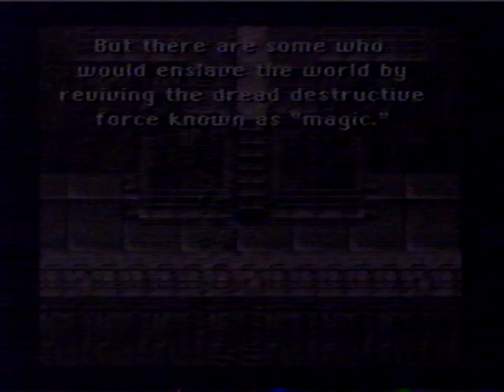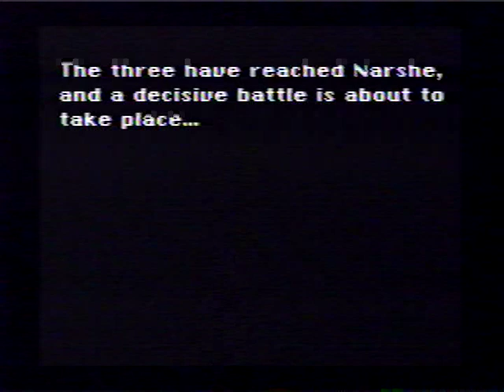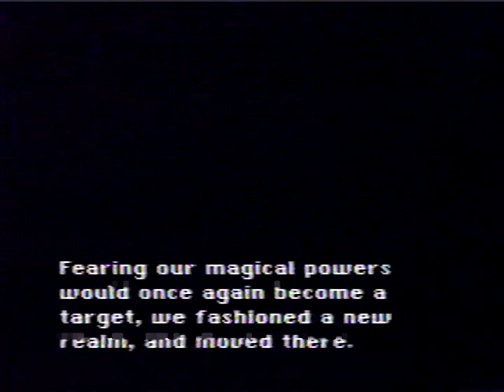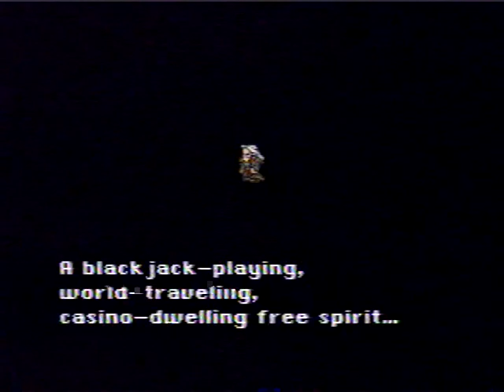Final Fantasy 3 SNES Movie Part 1 of 3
Originally recorded on a VHS when I was 10 years old. Used a Game Genie to speed up the play through. Many years later I used a VHS to DVD Sony converter. Unfortunately the VHS was deteriorating and "jumping" in spots during conversion.